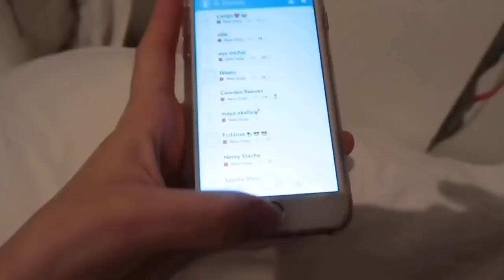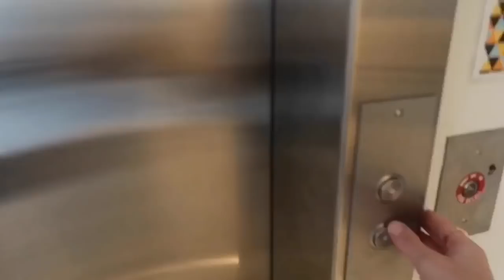highschool day in my life vlog!!!! freshman edition